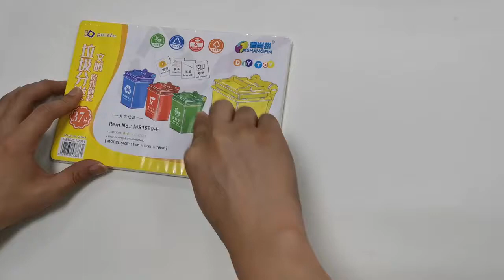Trash can puzzle ,Garbage Classification puzzles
Learning to differ all rubbish from now . Save the Earth !!